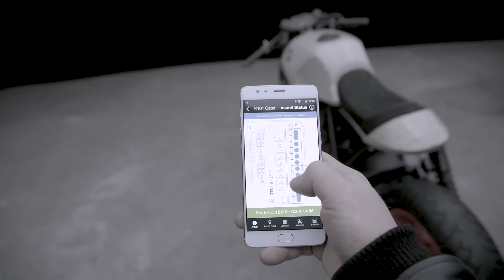motogadget mo.unit blue & mo.ride app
See the m.ride app and its functionallity in action.
Tell us what you think of it in the comments.